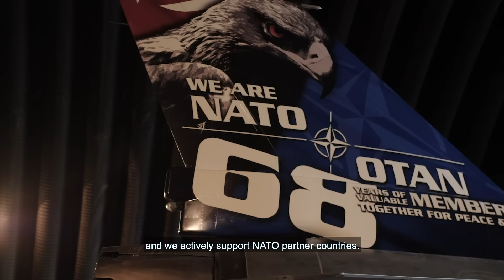🇹🇷Turkey is NATO, We Are NATO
Every day, NATO Allies work and train together to keep you safe. Through partnership and cooperation, NATO has secured peace and freedom for 70 years.

Turkey has been a member of NATO since 1952 and is an equal Ally in NATO.